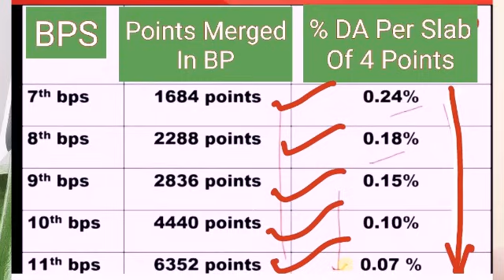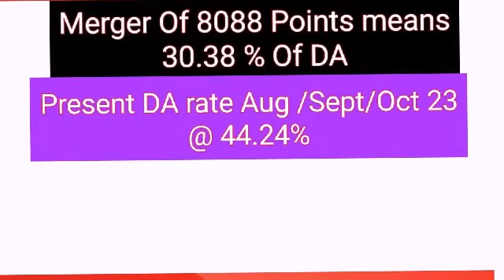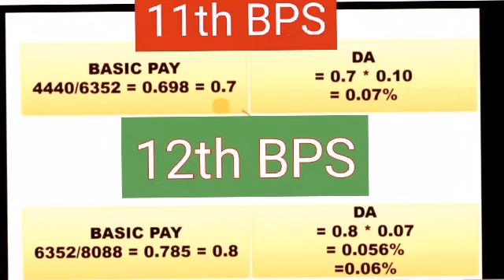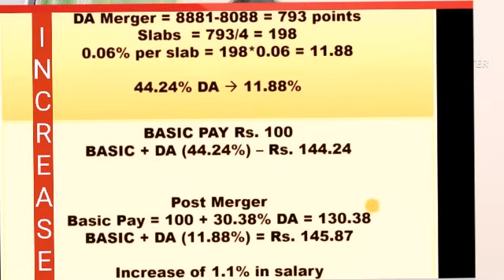12th BPS - DA Merger Of 8088 Points